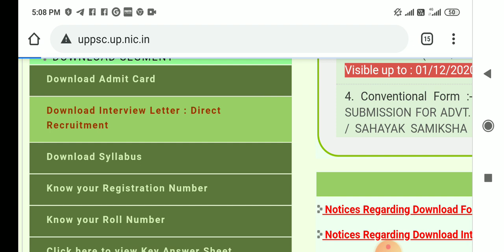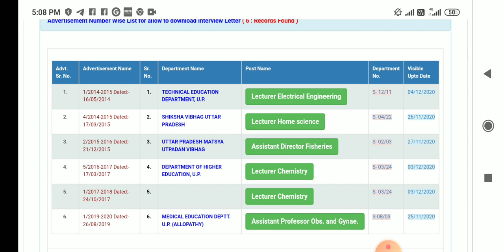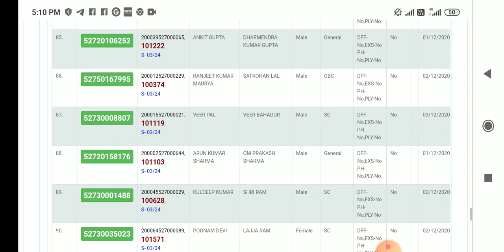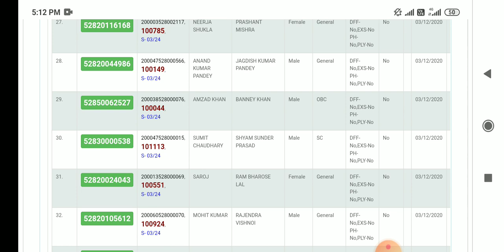Uppsc lecturer government degree college chemistry result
Uppsc lgdc chemistry interview date